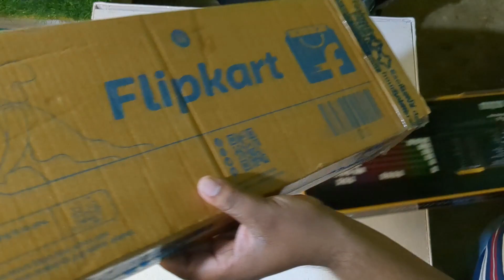Ant Esports MK1400 Pro Backlit Membrane Wired Gaming Keyboard Unboxing & Review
Hello guys in this video i am show you Ant Esports MK1450 Pro Gaming Keyboard Unboxing in 2024